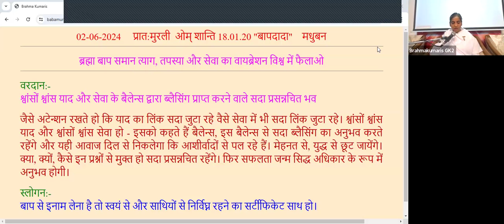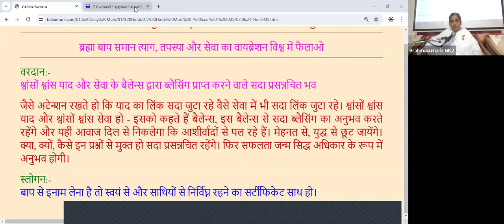2nd June - Avyakt Murli - BK Sister Sangeeta, GK-II New Delhi